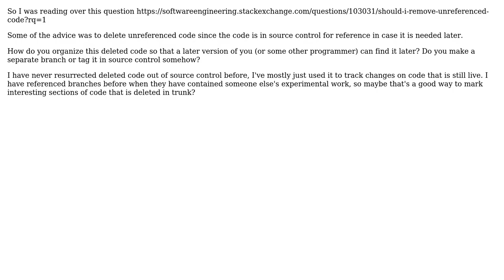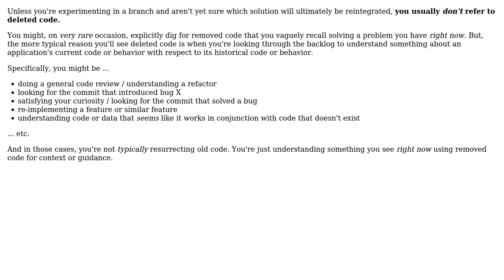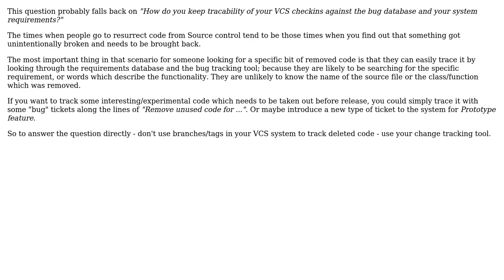Software Engineering: How to determine if there is useful deleted code in source control?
With thanks & praise to God, and with thanks to the many people who have made this project possible! | Content (except music & images) licensed under CC BY-SA | Music | Images & others | With thanks to user svidgen user Peter Smith user JacquesB user cmaster - reinstate monica user Ben Cottrell and the Stack Exchange Network Trademarks are property of their respective owners. You are responsible for your own actions.